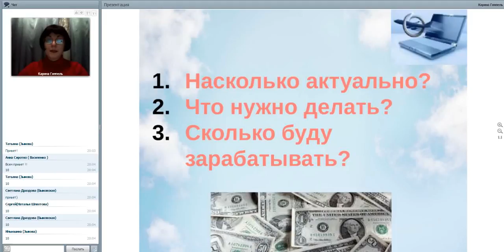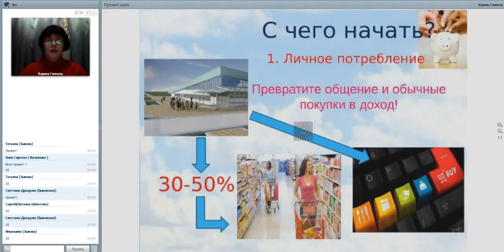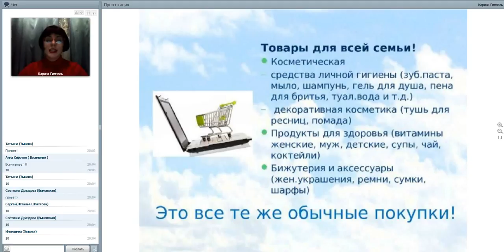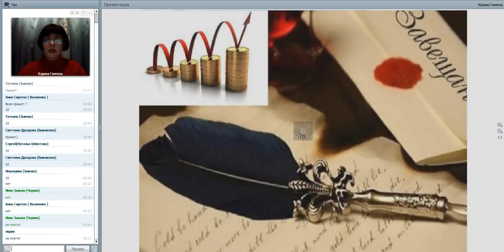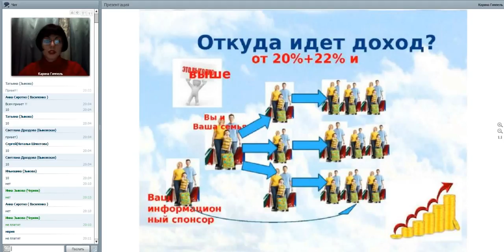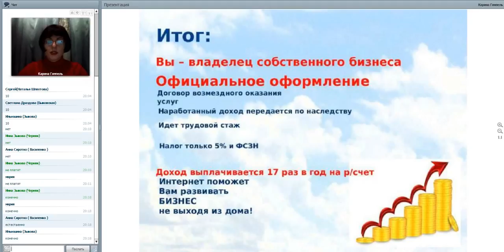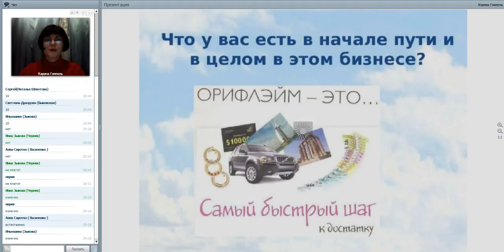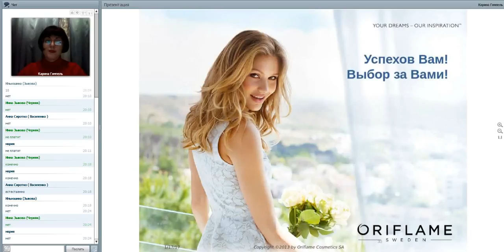Презентация бизнеса в проекте PROгрессивное развитие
Если Вы приняли решение строить бизнес, то регистрируйтесь в проекте по этой ссылке